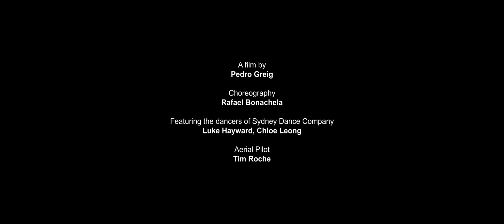Wagga Wagga: Sydney Dance Company x The Festival Of Place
We’re thrilled to share with you the final of our five ‘Dance Locale’ films that celebrate, activate and promote the beauty and diversity of public spaces in Greater Sydney and New South Wales. Conceived and devised during the constraints of the Covid-19 restrictions and in partnership with the Department of Planning, Industry and Environment, this suite of five films encapsulates the inherent interplay between culture and location and embodies this dynamic relationship.

Take the full journey and watch all five films from the start

In celebration of this exciting film series, you’re invited to dance with us in January. ‘I Want to Dance With Somebody” is your turn to move and experience the joy of dancing together!

Directed by Pedro Greig
Choreography  by Rafael Bonachela
Featuring Luke Hayward and Chloe Leong
Location Wagga Wagga
Aerial Pilot by Tim Roche